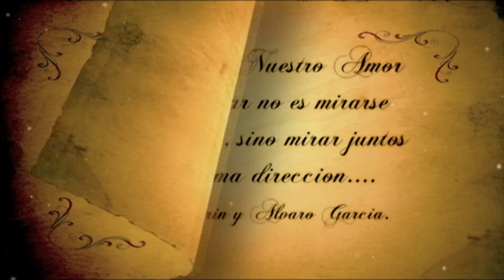Zoraya Marin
Mi Boda